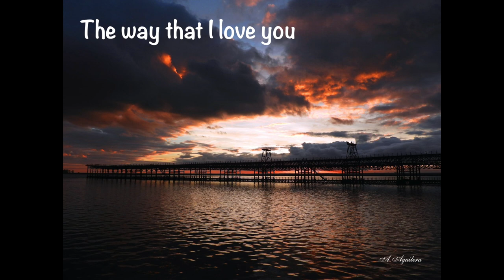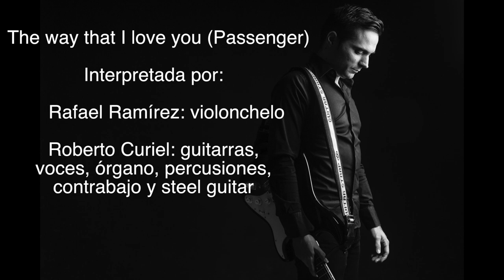The Way That I Love You - Passenger cover by Roberto Curiel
Cover de la canción "The Way That I Love You" de Passenger ilustrada con fotografías de Huelva e interpretada por:
-Rafael Ramírez: violonchelo
-Roberto Curiel: voces, guitarras, órgano, percusiones, contrabajo y steel guitar

Grabación, mezcla y masterización: Roberto Curiel
Fotografía:
- Antonio Aguilera
- Juan Bustamante
- José Antonio Cardoso
- La esencia de Huelva
- Antonio García

Lyrics:
How many times can I tell you
You’re lovely just the way you are
Don’t let the world come and change you
Don’t let life break your heart

Don’t put on their mask
Don’t wear their disguise
Don’t let them dim the light that shines in your eyes
If only you could love yourself the way that I love you

How many times can I say
You don’t have to change a thing
Don’t let the tide wash you away
Don’t let worry ever clip your wings

Discard what is fake
Keep what is real
Pursue what you love
Embrace how you feel

And if you ever choose a road that leads nowhere
All alone and you can’t see right from wrong
And if you ever lose yourself out there
Come on home and I’ll sing you this song

So how many times can I tell you